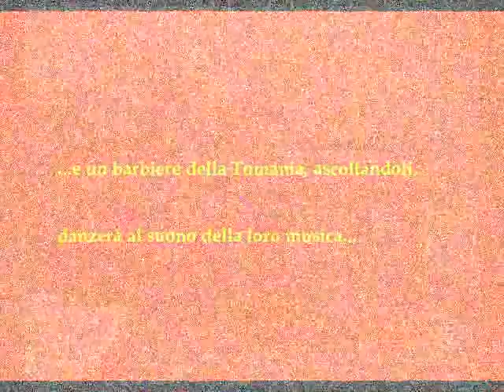Le piace Brahms? E Chagall? E...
" Non vorrei essere come gli altri; io voglio vedere un mondo nuovo "
Marc Chagall